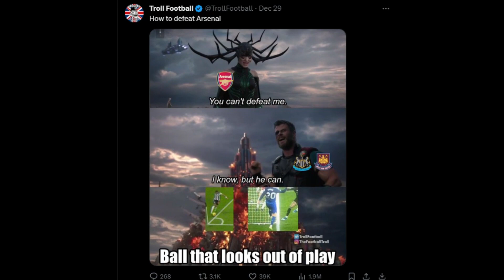DAILY FUNNY FOOTBALL MEMES EP3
In This Football Funny Memes Episode: Chelsea & Primer League, Arsenal & Real Madrid & Mbappe ,Messi & Cristiano Ronaldo & Many Football Funny Memes